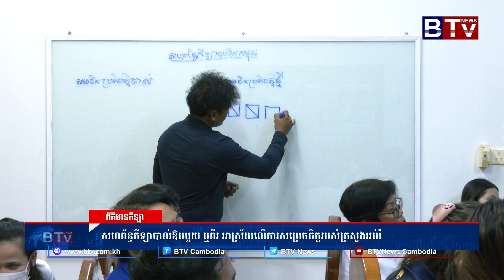សហព័ន្ធកីឡាបាល់ឳបមួយ ឫពីរ អាស្រ័យលើការសម្រេចចិត្តរបស់ក្រសួងអប់រំ